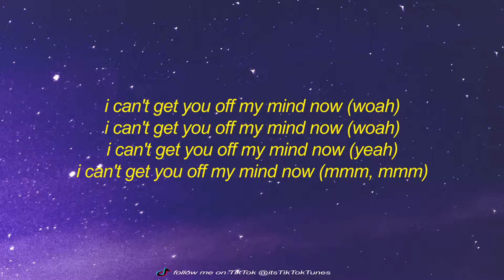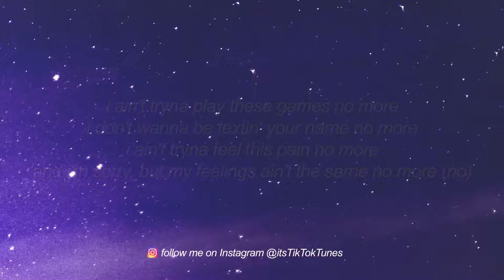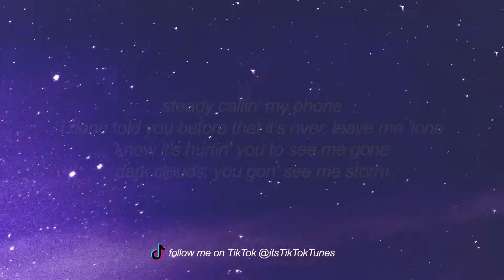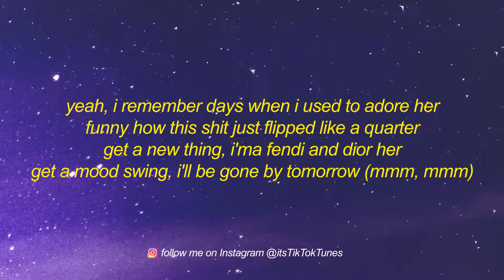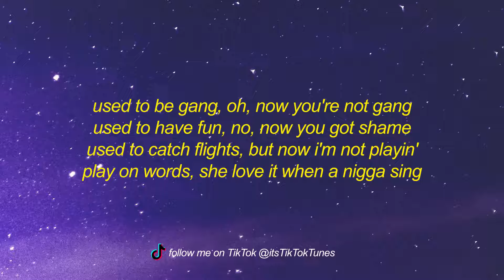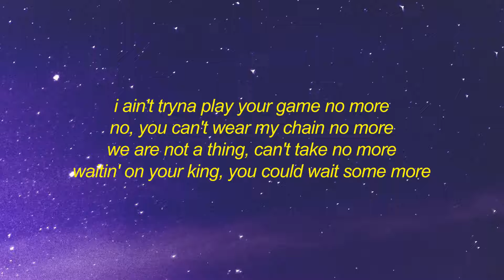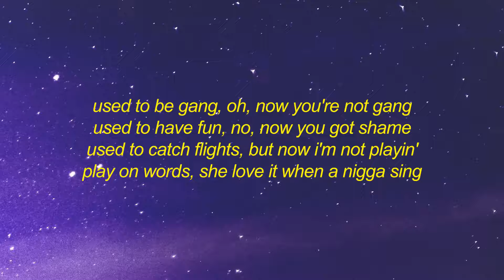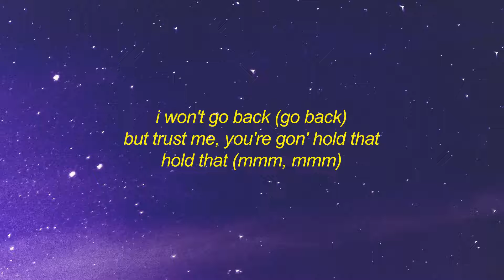[ 1 HOUR ] Lil Tjay, 6LACK - Calling My Phone Lyrics steady callin my phone